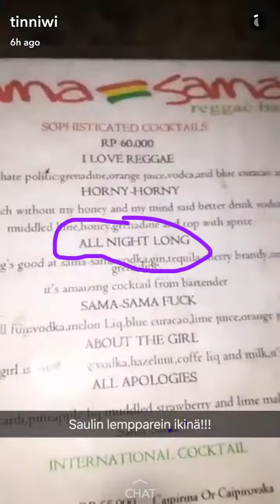Bali - Part 9 - 27.2.2017